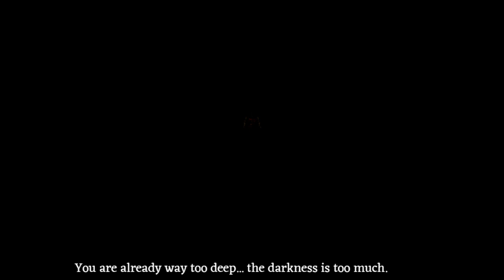Fear & Hunger (F&H~Cahara Part 1: Mercenary of Endless)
All clips/shorts/videos on my account are created and owned by me. They are not to be used unless given permission by me first. The gameplay within the content was played entirely by me.All Music, Sounds, and Effects come directly from the game as it came. And have no way shape or form been edited by me or any outside source to include any Bands/Artists/Producers/Composers and/or their music.